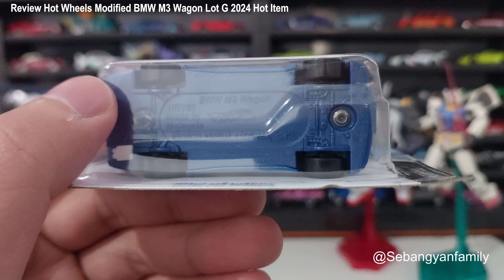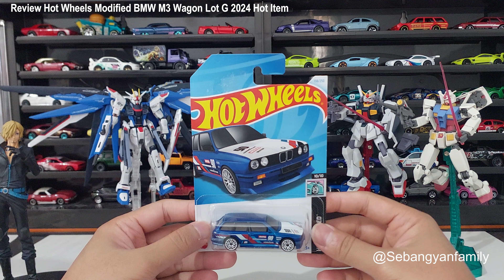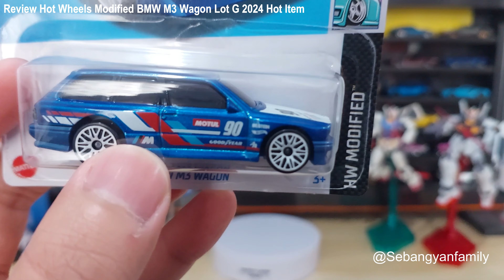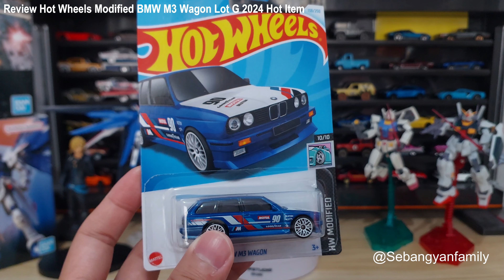Review Hot Wheels Modified BMW M3 Wagon Lot G 2024 Hot Item